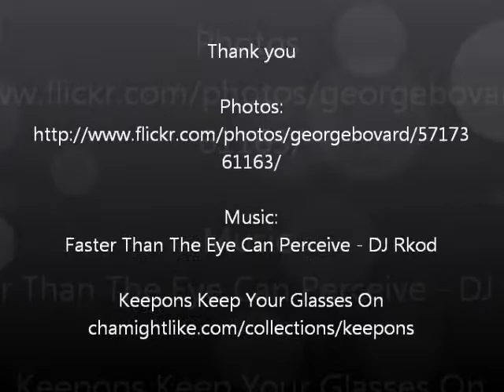Glasses Falling Down Nose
Keepons next generation eyeglass retainers, the science of stopping slipping glasses. Keepons are constructed from high grade silicone and thread over your eyeglass temple tips and comfortably hook around your ears to stop glasses falling down nose.